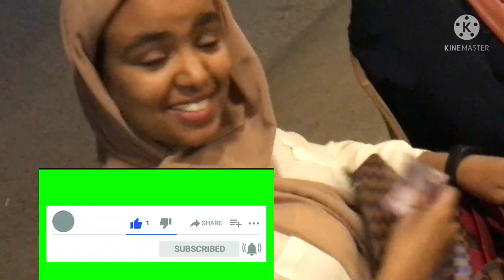Ethio prank|prank in harari...ሲጠበቅ የነበረ ቪዲዮ ተለቀቀ...ዋቴ ሜገልታኝ ጊርሌ ፕራንክ...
I humbly inform you that I have done one by one updates on the videos released on my channel!!! O this channel to get access to perks:

more
Entertaining program.

more
Entertaining program.